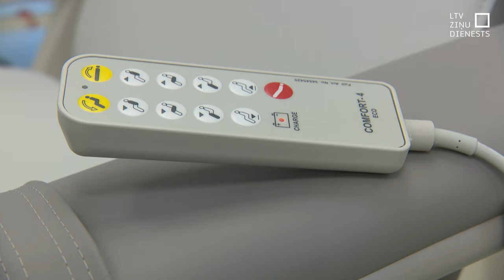LOC Ķīmijterapijas dienas stacionārā ārstēs vairāk pacientu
Investējot gandrīz trīs miljonus eiro, Latvijas Onkoloģijas centrā paplašināta viena no iestādes galvenajām artērijām – Ķīmijterapijas dienas stacionārs. Tur ārstējas gandrīz 80 % visu onkoloģisko pacientu. Un tieši ķīmijterapijas saņemšana ir garākais posms ceļā uz veselību. Tagad tas notiks plašās telpās, kur ir iespēja palīdzēt par 30 % vairāk cilvēku. Bet stacionāra vadītāja uzsver, ka, veidojot Latvijas Vēža centru, šis ir viens no stūrakmeņiem visas valsts mērogā.